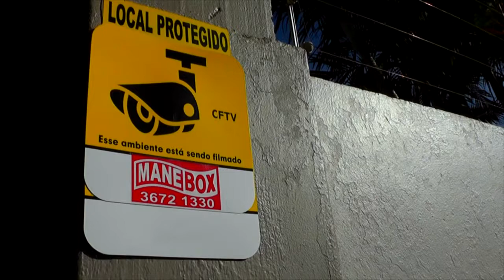HOMEM FICA FERIDO EM GRAVE ACIDENTE DE TRÂNSITO NA BR-116 EM TAPES.